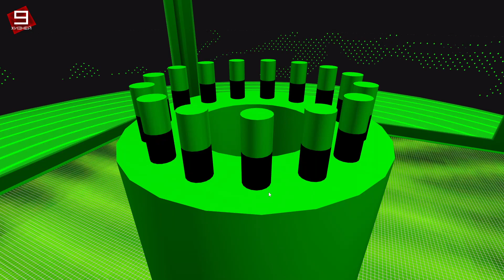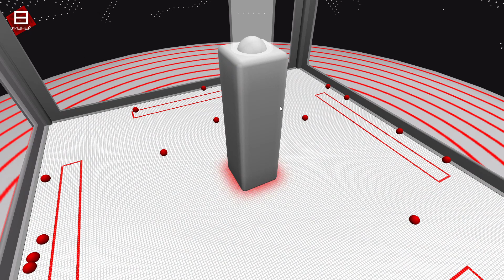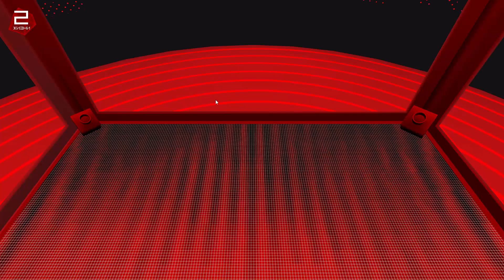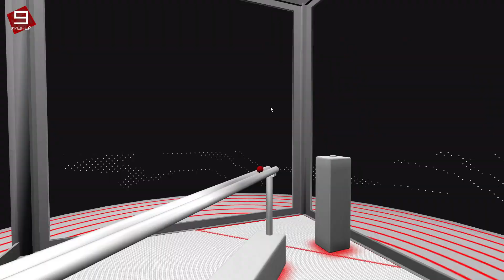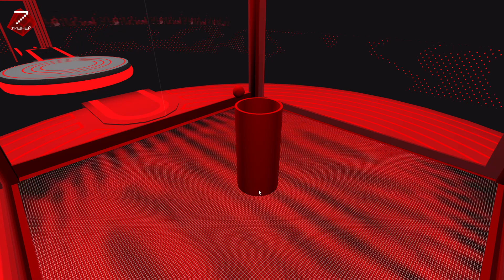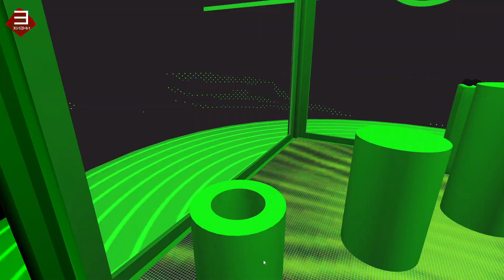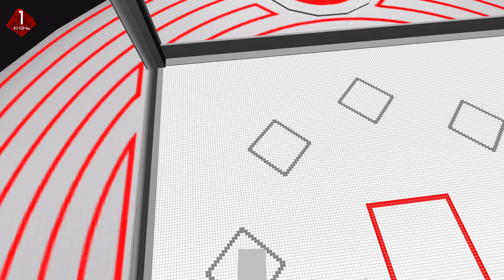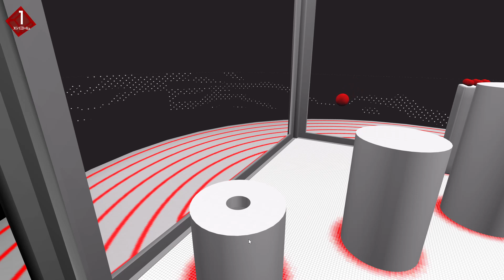The Cube от GameSHOWS #3 всё или ничего